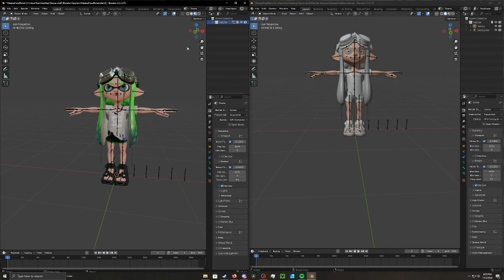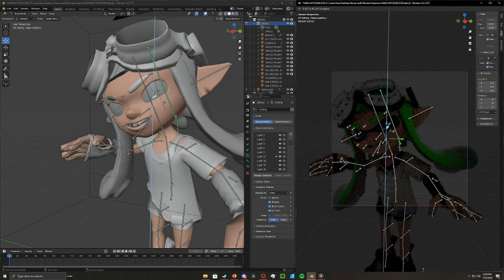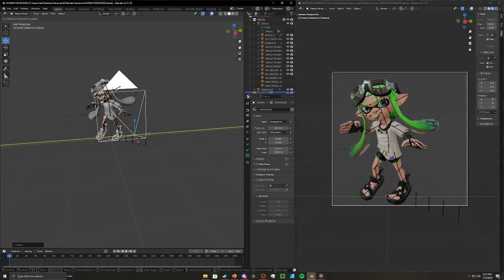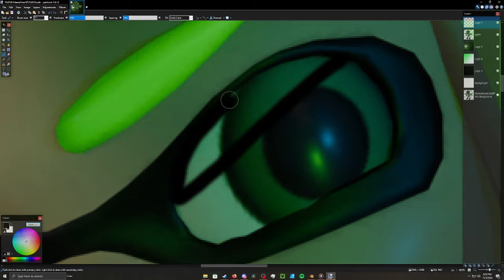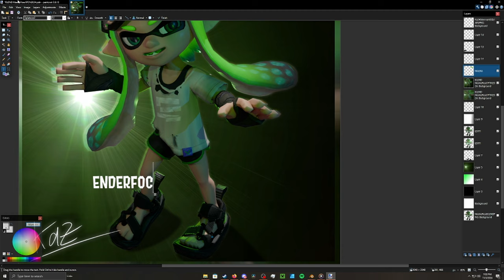Maeka Art Render (SPEED) [King Ixklen]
SONG:
FWLR & Twistex - Break Out

Stuffs i use:
Recording Software: OBS Studio (1440p Resolution) | Elgato HD60 X (Record on Xbox & Nintendo Switch)

PC Spec's:
CPU: 11th Gen Intel Core i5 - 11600K
RAM: 32 GB
GPU: GTX 1060 6GB & RTX 3050 (both NVIDIA GeForce)
Storage: 2TB SSD
Console's: Xbox Series X & Nintendo Switch OLED